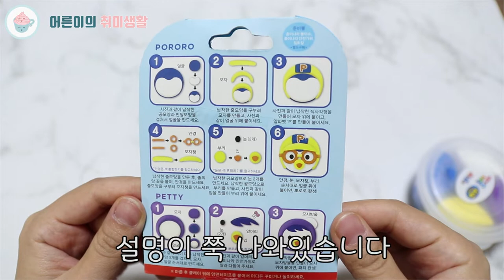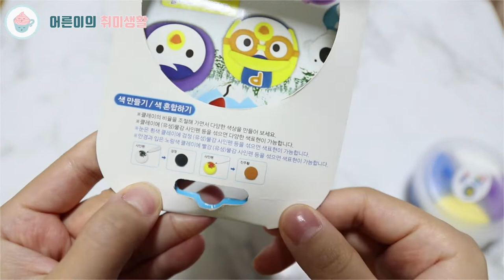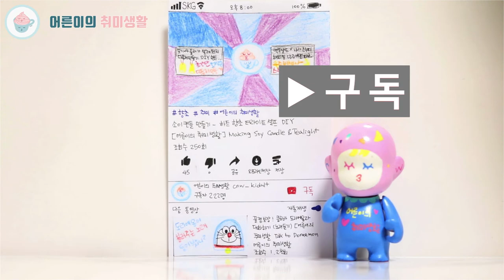뽀로로 & 패티 ｜종이나라 클레이 만들기｜꿀캐미｜키덜트｜Clay Art Pororo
뽀로로와 패티만들기 편입니다. 종이나라 클레이를 활용해 이쁜 소품을 만들어보세요~
하루가 지나 굳은 뽀로로와 패티 친구들은 아이들의 서랍, 침대, 책상 등에 부착해도 좋을 것 같아요!  환상의 꿀캐미도 기대해주세요😍

안녕하세요.

[구매정보]
토이져러스 1,700원